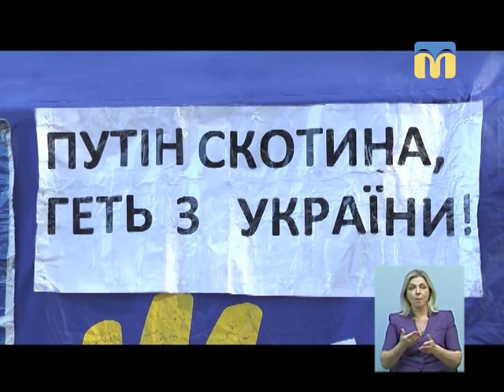24.08.2018. Новини. 19:00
Інформаційна картина дня (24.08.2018) поглядом кореспондентів телеканалу “Миколаїв” (випуск новин — 19:00):
- День Незалежності України - святкова хода в Миколаєві;
- у дитячому містечку “Казка” відбулось свято “Кольори держави жовто-блакитні”;
- Виставка львівських художників;
- фестиваль вуличного футболу.